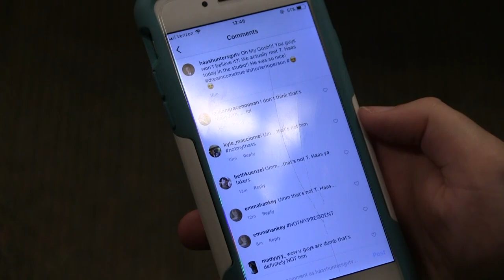Interhughs: Episode 1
In this new series, hard-hitting reporter Hugh Boyd finally answers the question everybody's been asking: what's going on in the street.